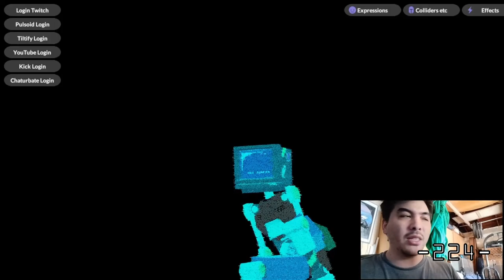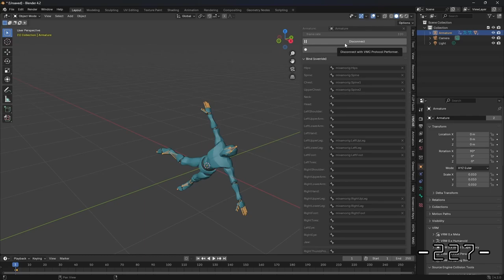RECAP! Aug 11-17 | Errors And Distractions